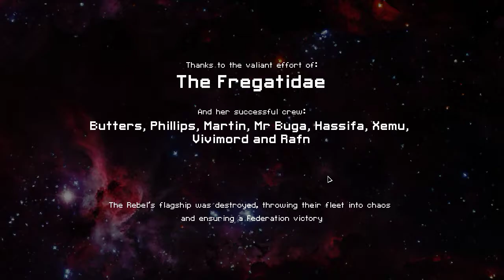FTL: Faster Than Light / Hard Winstreak / Ship 4 / Federation C / Part 2 of 2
My attempt at a winstreak on Hard. No commentary, just gameplay.

Run 595 / Victory 239